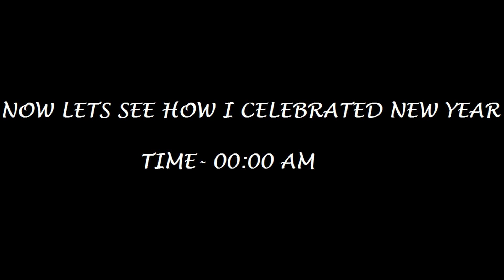Celebrating New Year in Germany is very Dangerous! | Indian Student in Germany | Manan Raj Sharma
Hi guys!
Quote for Today's video-
 " Du hast nicht zu wenig Zeit. Du hast zu viel Zeit, die du nicht nutzt"

This  video is about my Trip to Frankfurt and how i celebrated my New year in Frankfurt, Germany. To be really honest i have a mixed feeling about Celebrating New year in Germany. In my case it was a different scenario, it was a really dangerous site(Some people in other parts of Germany have died too), firecrackers were bursting in every direction, you literally had to dodge them. Celebrating a New year in an European country was definitely on the bucket list and I am really happy that i completed it without getting injured and all the thanks to the Frankfurt Police force who brought the situation under control. I respect all the police forces around the world who sacrificed their New year celebrations so that other people can feel safe and enjoy their New year's Eve. The least we people can do is wishing these officers a happy new year whenever you all see them and be co-operative. I really hope that you enjoy this video!

If you want to know anything about Studying, part time jobs, Expenses, lifestyle in USA or Germany, i would recommend you to watch my collaboration videos with Harnoor( Youtube channel- Singh in USA).

If you want to know about the free education system in Germany, click the link below-

Music Credits-
Cartoon:

Thanking you.
Regards
MRS